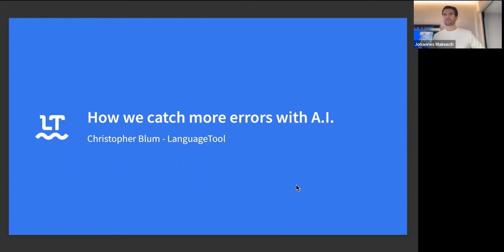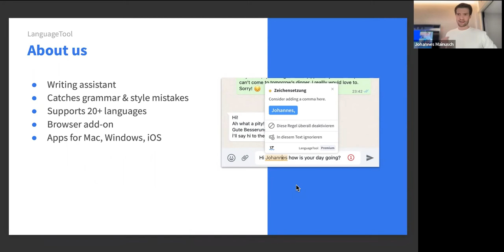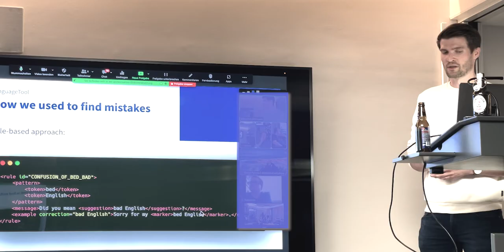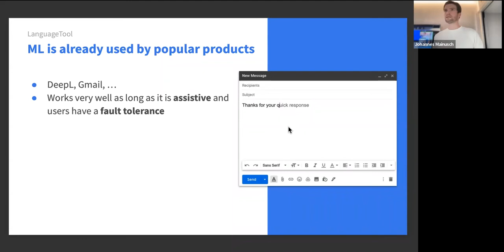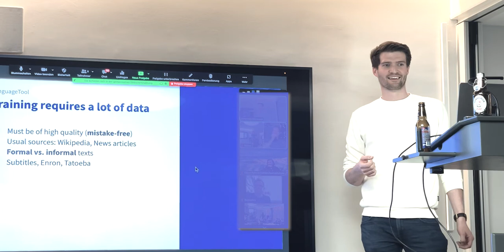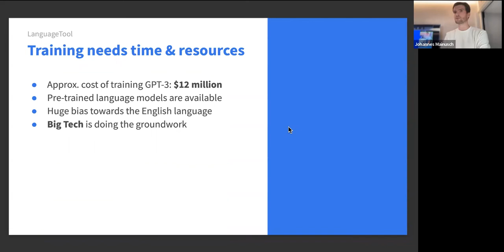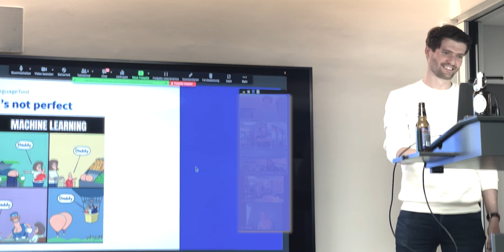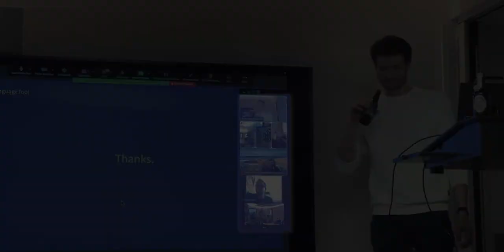Christopher Blum: Wie Language Tool dank A.I. deutlich mehr Grammatikfehler findet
Christopher Blum bei unserem Legacy & Innovation MeetUp #22: LanguageTool ist ein intelligenter Schreibassistent für Deutsch, Englisch und viele weitere Sprachen. Innerhalb der letzten Jahre haben wir uns verstärkt mit NLP und Machine Learning auseinandergesetzt und einige große Durchbrüche auf dem Gebiet erzielt, die unser Produkt deutlich aufgewertet haben. Christopher zeigt in seinem Talk zeige die Vor- aber auch Nachteile, die das Team bei Language Tool daraus gezogen hat.